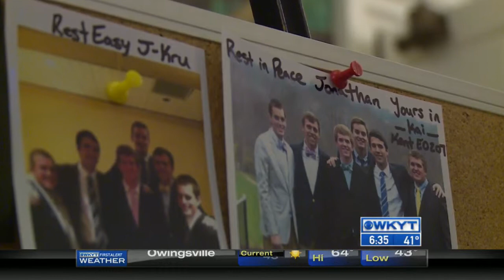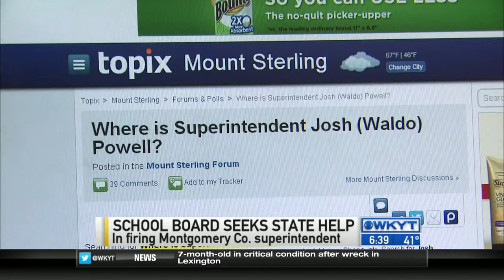WKYT This Morning at 6:30 AM 4/21/2015